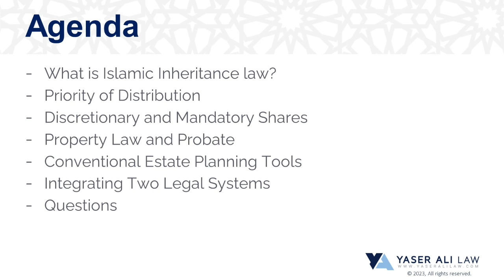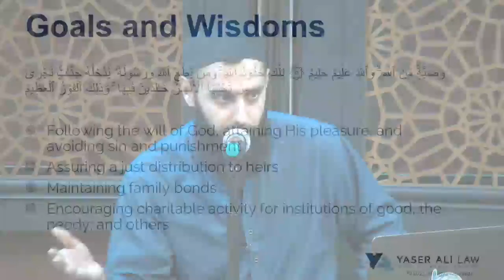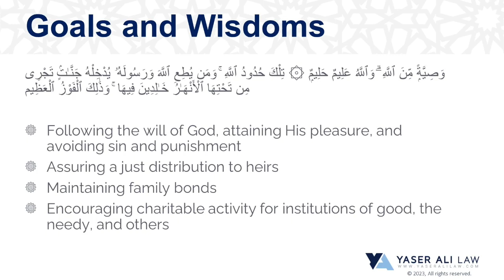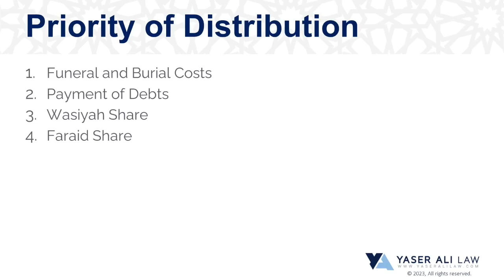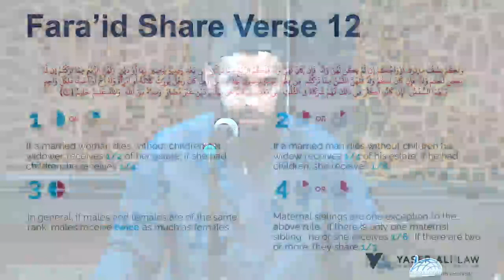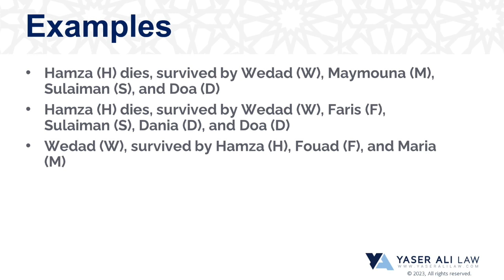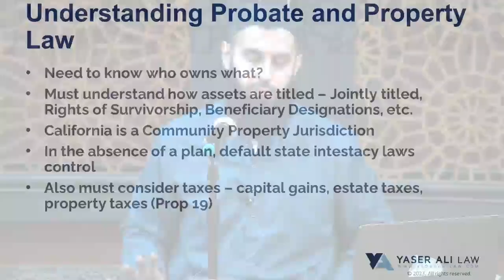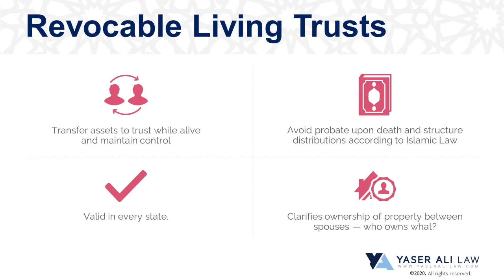Islamic Inheritance Law & Estate Planning: A Forgotten Science | Hafiz Yaser Ali, Esq.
Discover strategies to protect your family, fulfill your religious obligations, and create a lasting legacy after death.

Hafiz Yaser Ali is an imam and attorney licensed in the states of Arizona and California, who has expertise in sharia-compliant estate planning.

In this workshop, you will learn the fundamentals of Islamic Inheritance law, be introduced to various traditional estate planning tools, and learn how to navigate two distinct legal systems and balance tax and other pragmatic considerations with religious obligations.

Imam Yaser also delves briefly into critical topics ranging from inheritance in Muslim jurisprudence to understanding the American legal system to bioethics and end-of-life concerns in Islam.

Shaykh Hafiz Yaser Ali, J.D. is a trusts & estates attorney specializing in helping American Muslims create tax-efficient, Sharia-compliant estate plans. Yaser is a graduate of U.C. Berkeley School of Law and is trained in classical Islamic Inheritance Law.

Our contemporary environment requires that we navigate many challenges, including finding the proper way to discharge our religious duties, especially matters of muamalat (transactions).

This Friday night family talk was delivered at the Muslim Community Center - East Bay (MCC East Bay) in Pleasanton, California on Friday, September 8, 2023.